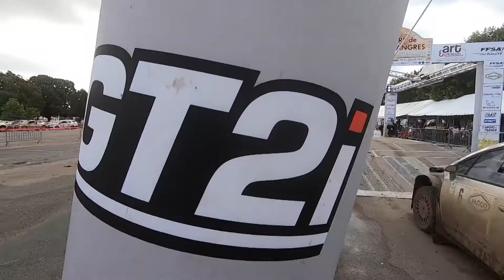Rallye Terre de Langres Haute-Marne - Étape 02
La deuxième manche de la saison en Championnat de France des Rallyes Terre se déroulait au Rallye Terre de Langres Haute-Marne, du 23 au 25 juillet 2021